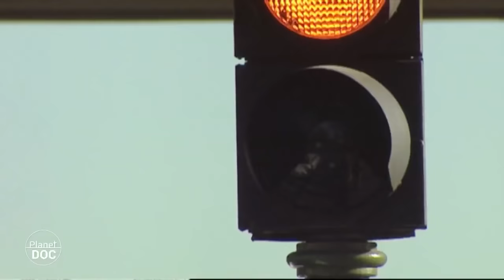A Fragile World (Climate Change). Full Documentary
▶FULL DOCUMENTARIES |
Our species is experiencing unstoppable growth and we are changing the climate of the planet.
Every day, we are changing the world, adapting it to our needs, altering our natural parameters in such a way that even our biology, our animal essence, which, out of some kind of complex we stupidly ignore, is suffering the consequences.

We are the only species which, instead of adapting to its surroundings, is capable of altering them in order to adapt them to our needs. And this, which has permitted growth and expansion never before experienced by any species, has turned us into the greatest threat for our planet. We are changing the world at a speed never before seen since the time it was created. What began as small alterations have turned into drastic changes on a worldwide scale, changes that are altering the landscape, extinguishing species, making entire ecosystems disappear and changing the composition and properties of our atmosphere. And the Earth is starting to show signs that it’s reaching the limit of its capacity to resist.

Human population is constantly growing. There are millions of us all seeking food, shelter and benefits from the land and the water. The majority of human beings are poor and live in undeveloped countries, and so have no time to worry about the environmental problems deriving from their activity; that is a luxury they cannot allow themselves in the daily struggle for the survival of their families.

The loss of the jungles has consequences beyond land biodiversity, affecting the very pillars of life on Earth. Because the jungle is responsible for the equatorial rains and their existence directly affects the water, the climate and the atmosphere of the earth. And, nonetheless, man stupidly and blindly continues to destroy his benefactor.

We have all become dependent on constantly growing energy consumption. The problem arises from an uncompleted process. Because we have learnt to obtain and use energy, but we do not know what to do with the toxic waste generated by energy consumption.
At first, we did not think this contamination was important, but the unstoppable increase in contaminating emissions is poisoning our world so much that its fabulous self-cleaning processes are unable  to cope. Now, the contaminating gasses are changing the climate of the planet. And it is in places like Australia that we are starting to see the terrible repercussions this may have worldwide.

The global warming of our atmosphere is a fact. Our climate is gradually heating up, the glaciers are retreating, the poles melting… We are causing a global change of magnitudes similar to those that marked the great extinctions of prehistory. And, paradoxically and sadly, we are in great measure doing so by burning fossil fuels, derived from oil, which are hidden beneath some of the last virgin refuges of unspoilt nature.

We are altering ecosystems, changing landscapes, wiping out species at a speed 10,000 times greater than that required by nature to make new creatures appear. Man is the new vector of change, as meteorites and continental drift were in the past. And in this global process, we are all contributing to the change.